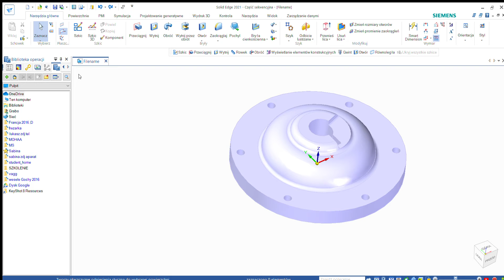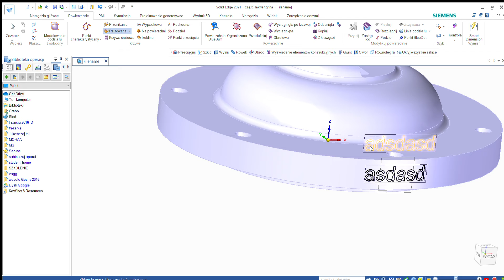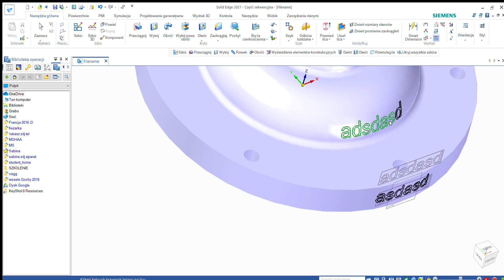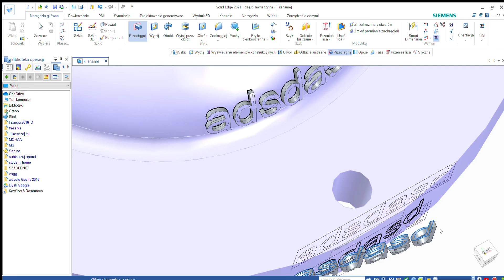Solid Edge 2021 Część sekwencyjna Filename 2021 10 01 11 17 20